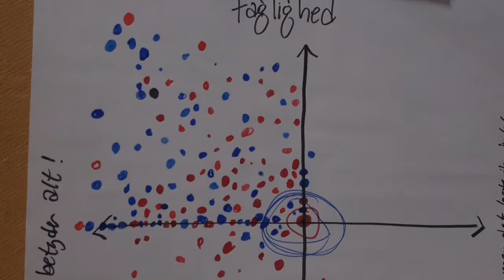Medarbejderdag Markedsdagen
Om en anderledes medarbejderdag, hvor samtaler på tværs af fag og afdeling styrker fælleskabet og gør det lettere at kommunikere og løse problemer i dagligdagen bagefter. Eksemplet er fra Gladsaxe Kommune.